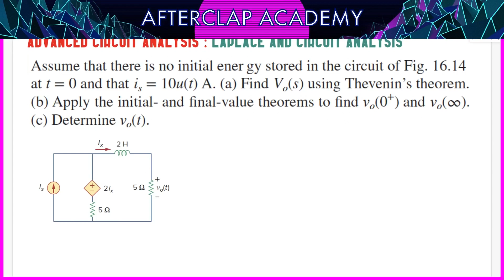39-) Laplace Dönüşümü ile Devre Analizi Örnek - 8 - Zorluk biraz daha artıyor.